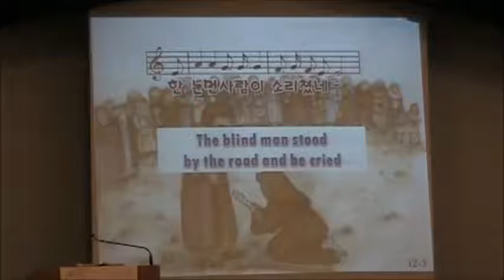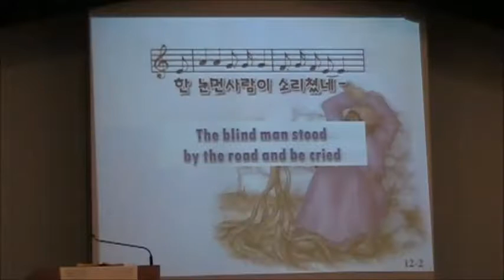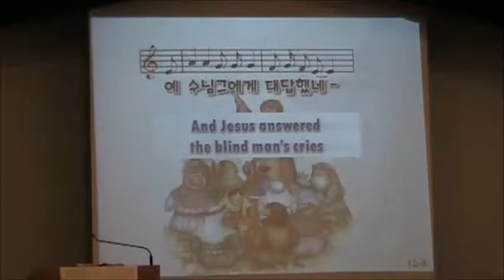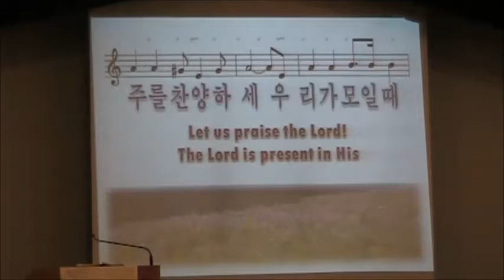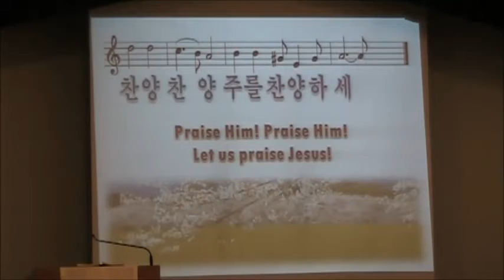클락스빌 한인교회(Clarksville TN Korean Church-Christ UMC)2 12 2017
한 눈먼 사람이 소리쳤네 & 하나님 우리와 함께 하시오니